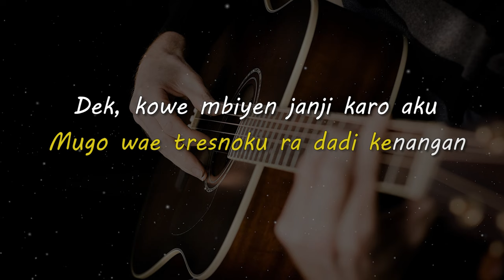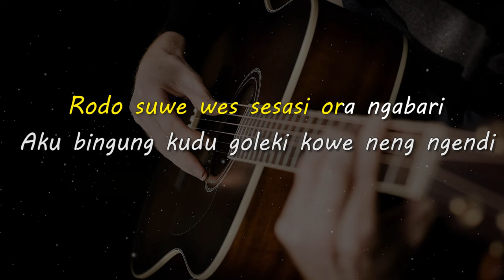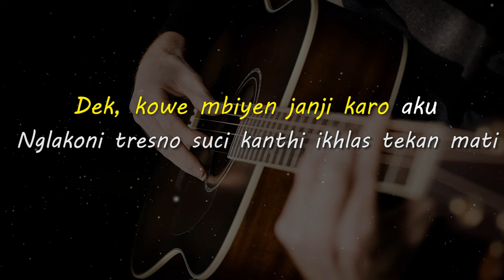KELINGAN MANTAN // NDX AKA // KARAOKE GITAR AKUSTIK NADA CEWE ( FEMALE )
Lirik

Dek, kowe mbiyen janji karo aku
Nglakoni tresno suci kanthi ikhlas tekan mati
Neng nyatane ngapusi, cidro ati iki
Netes eluhku mili deres neng pipi

Pancen loro nek kelingan tentang masa lalu
Bayangan memang tak seindah
Kenyataan di hidupku
Kelingan awale kita ketemu di sana
Berduaan, bermesraan, canda, dan tawa

Sumpah janji tresno iki karo kowe
Mugo wae iso langgeng sak lawase
Adek, kangmas nyaman kaleh panjenengan
Mugo wae tresnoku ra dadi kenangan

Opo iki bukti katresnanmu marang aku
Kowe ninggal lungo tanpo sebab bahkan ora nesu
Rodo suwe wes sesasi ora ngabari
Aku bingung kudu goleki kowe neng ngendi

Yo weslah mungkin iki pancen dalane
Ati iki mung iso ngampet lorone
Bakal tak kenang jenengmu ning masa laluku
Senajan kowe wes gawe cidro neng atiku

Mas, pangapurane kanggo awakku
Mergane tresno iki tak direstui ibuku
Aku mblenjani janji cinta kita ini
Lilakno aku kanthi ikhlas ati

Matursuwun.